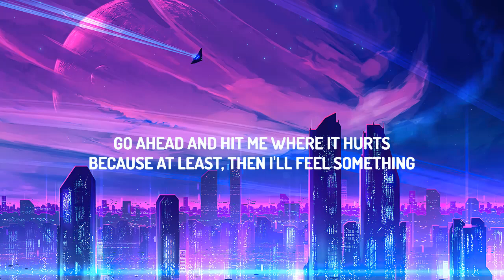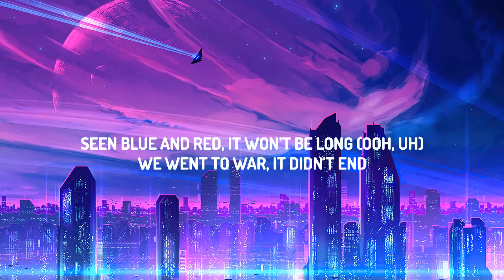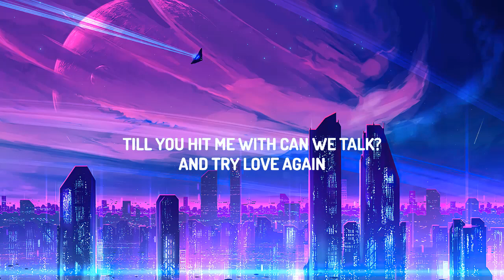The Kid LAROI - Love Again (Lyrics)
🎤 Lyrics: The Kid LAROI - Love Again